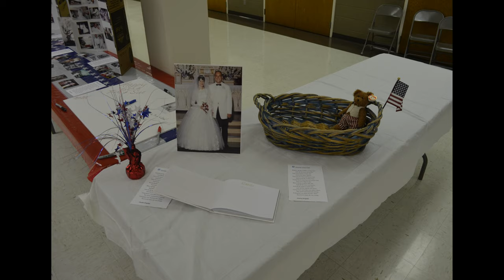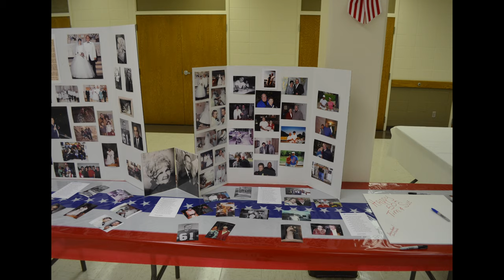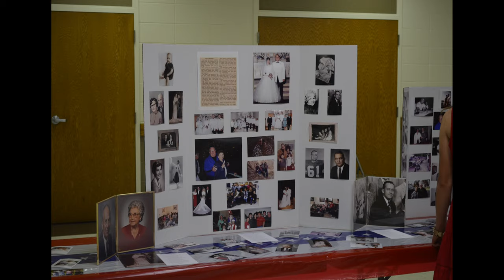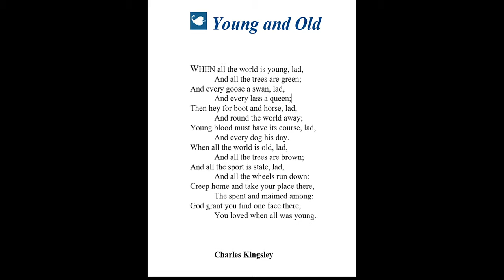50th Anniversary Party